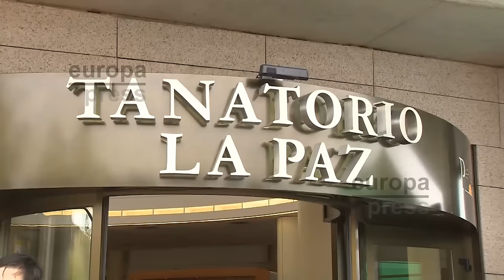Políticos despiden a José Antonio Alonso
Personalidades de todos los ámbitos de la política española se han dado cita para dar un último adiós al exministro socialista José Antonio Alonso Suárez, fallecido este jueves a los 56 años.